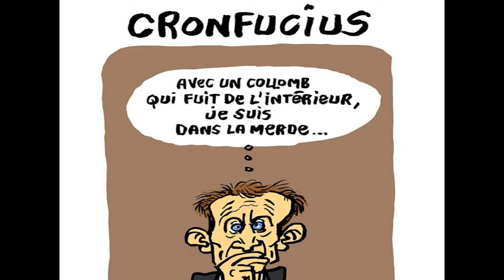Bandits oh, bandits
Détournement de "Gaby, oh Gaby" d'Alain BASHUNG à propos des fausses promesses d'Emmanuel Macron